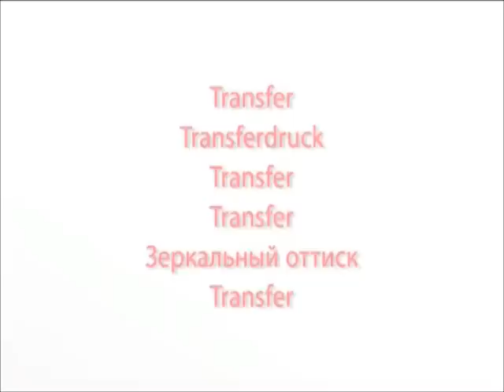[ REDA ] --- Transfer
Transfer